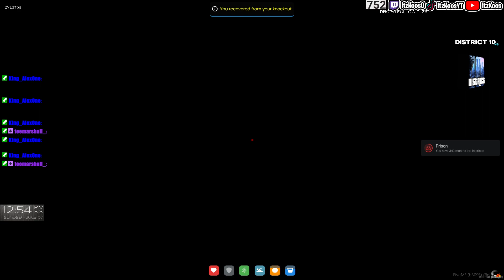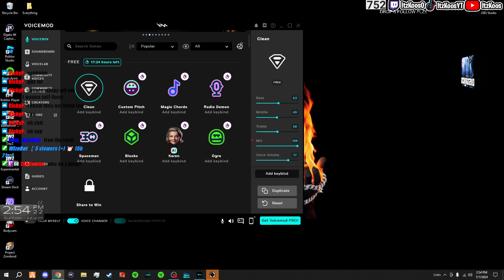D10 V6🏴Dwayne Huncho🏴Crim🏴 Ep 21 part 5